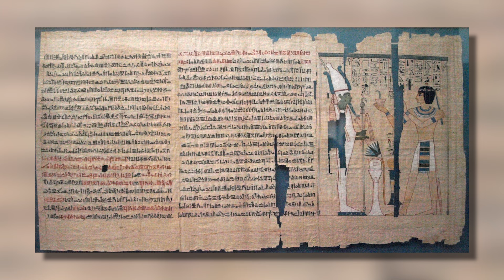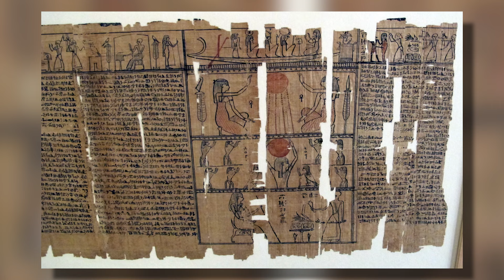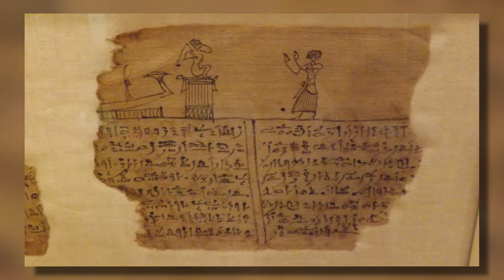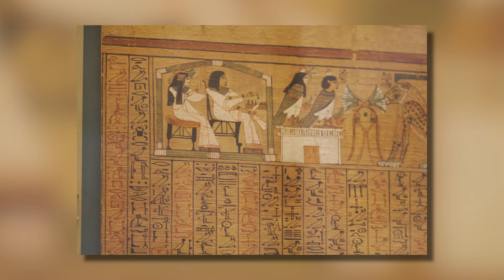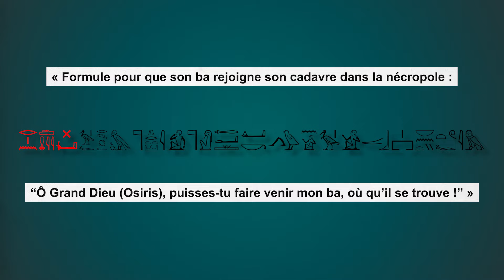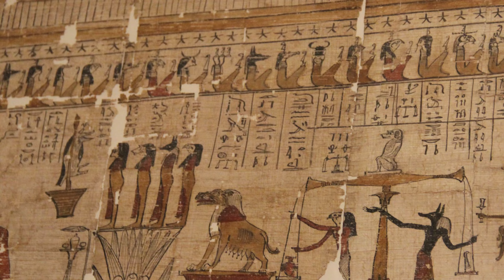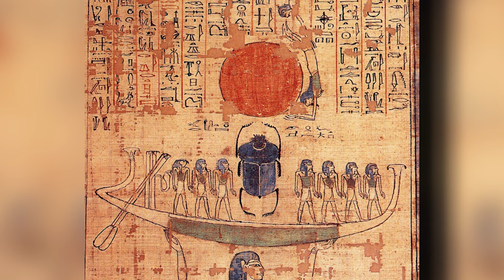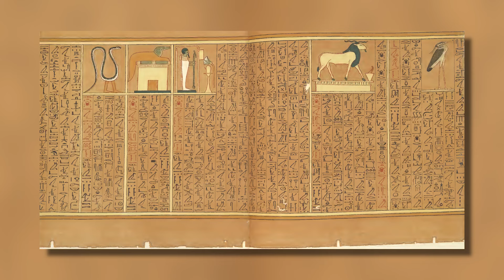Le Livre des Morts des Égyptiens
On peut être d’accord pour dire que mourir… c’est pas le truc le plus fun de l’existence. Mais y’a au moins un avantage : quand c’est fait, on nous fout la paix. Sauf, bien sûr, si on vit en Égypte antique : alors là, c’est parti pour la course d’obstacle ! Lutter contre des serpents maléfiques, réciter des centaines de noms de portes et de démons, parcourir les eaux chaotiques en compagnie du dieu Rê… Le chemin vers la régénération est loin d’être de tout repos ! Je vous propose aujourd’hui de se pencher sur un des principaux textes funéraires égyptiens : le Livre des Morts.

🖋 Écriture : Benjamin Brillaud, Jean de Boisséson et Simon Thuault / Le Phare à On

➤➤➤ Sources en fin de description

🔸Découvrez ma boutique en ligne🔸
🔸Rejoignez-moi sur les réseaux !🔸
➤➤➤ Pour en savoir plus :
- Paul Barguet, Le Livre des Morts des Anciens Égyptiens, Paris, Éditions du Cerf, 1967
 - Claude Carrier, Le Livre des Morts de l'Égypte ancienne. Traduction et translittération, 2009
 - Jan Assmann, Mort et au-delà dans l'Égypte ancienne, Monaco, Éditions du Rocher, 2003
- Erik Hornung, Les textes des l’au-delà dans l’Egypte ancienne, Editions du Rocher, 2007